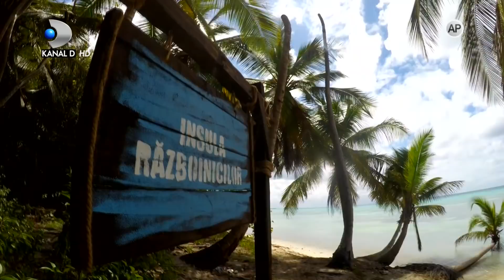Survivor Romania (29.02.2020) - Tensiune si nervi! Concurentii, in fata unui nou JOC DE IMUNITATE!